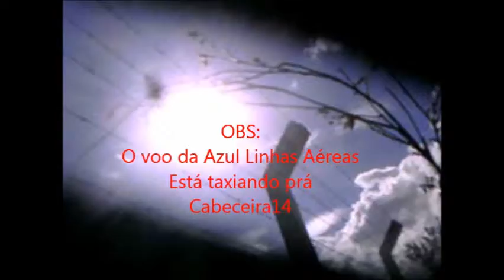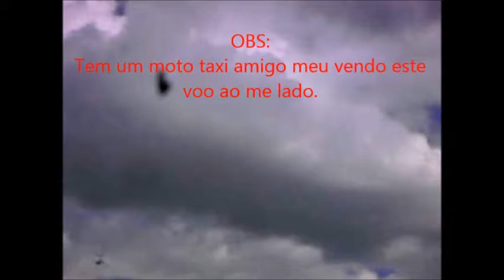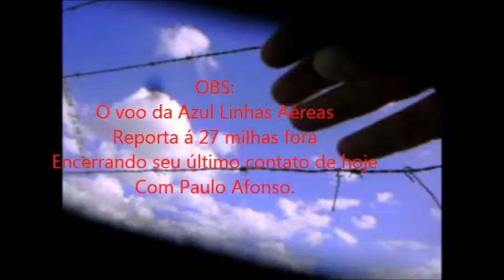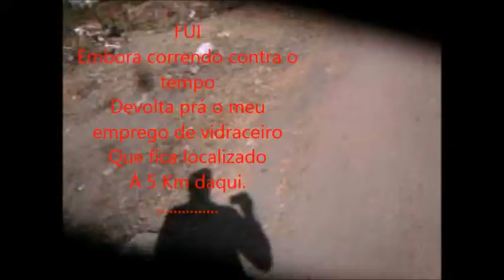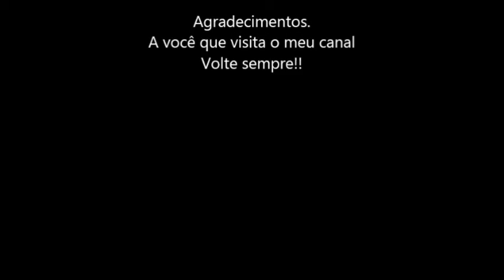Mais um voo da Azul Linhas Aéreas prá minha coleção em 07/03/2014